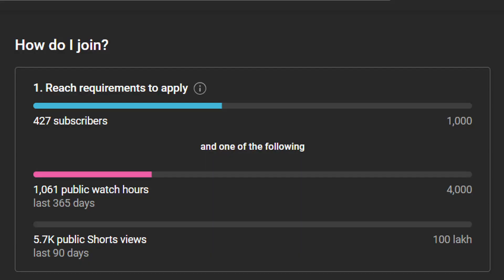Youtube Monetization Policy 2023 | Aashish Roy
Youtube monetization Policy is updated in 2023
In this video, I will give brief information about the new monetization policy